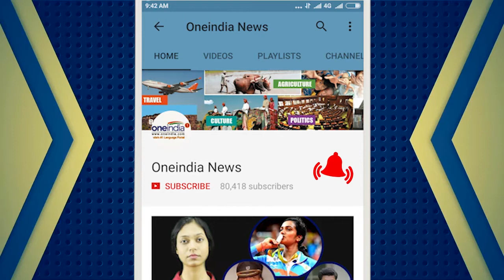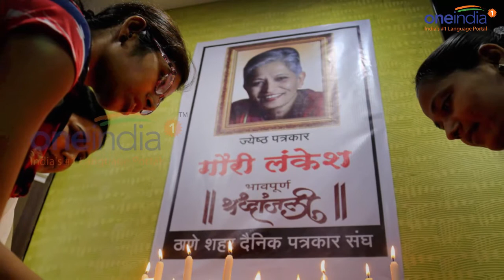Gauri Lankesh : Police suspects involvement of just one person in shooting | Oneindia News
The investigations being conducted into the Gauri Lankesh murder case increasingly suggests that there could have been just one assailant. The various angles captured by the CCTV footage suggests that the killer was alone. The CCTV footage shows that a man in a white formal shirt wearing a helmet had visited Gauri's house thrice on September 5, the day she was murdered.